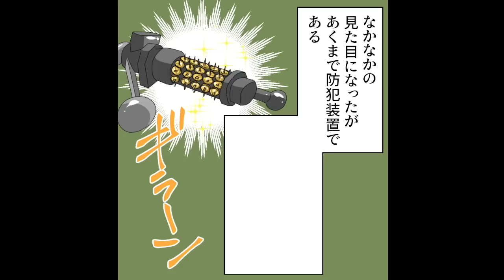【漫画】何者かの無断駐車で愛車を傷つけられ、カメラを仕込んでみたらなんとそこには…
今回の漫画の主人公はバイクの駐車用に土地を購入したコウジ。
しかし、無断駐車によって愛車のバイクに謎をつけられ怒ったコウジは友人協力のもと駐車場にカメラを仕込む！後日、カメラにはとんでもない光景が映っていた…

Twitter(@monalisatalk)でも漫画動画に関する情報を更新しています！

作画　獅夏
声優　有村
編集　preTTy_cut_A